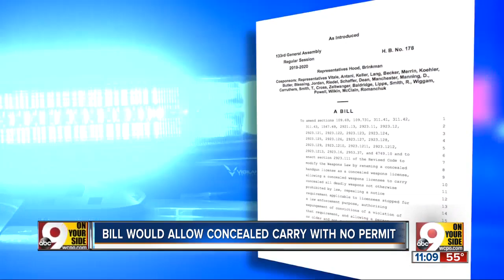Ohio bill would allow concealed carry with no permit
A bill introduced during the current Ohio house session by Republican State Representative Tom Brinkman of Mt. Lookout could eliminate the requirement for concealed handgun licenses, if passed.